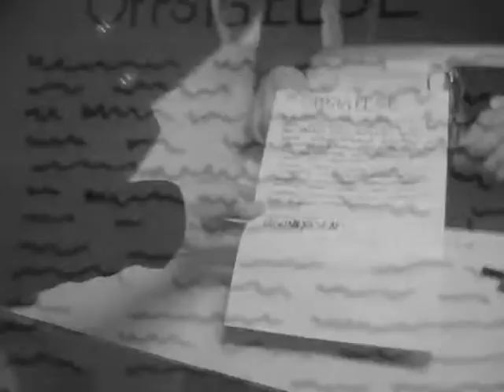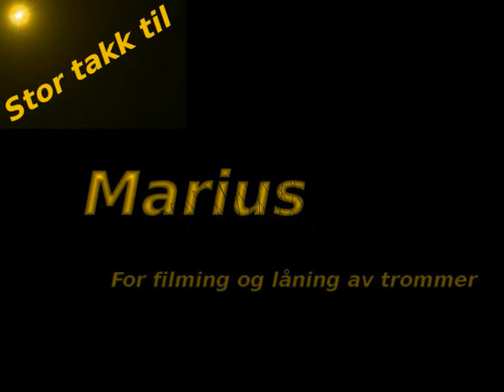Don`t Cry "Valla-Yssen" version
En film til et musikkprojekt vi hadde på skolen.